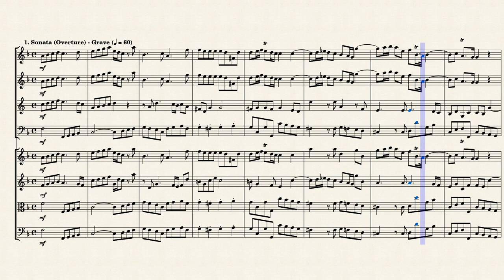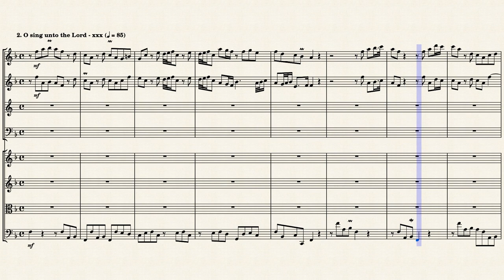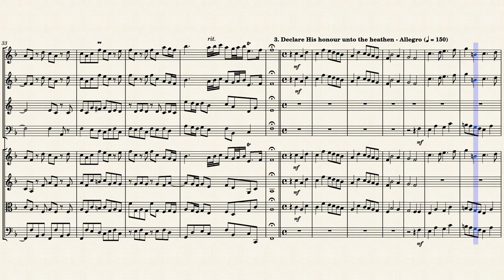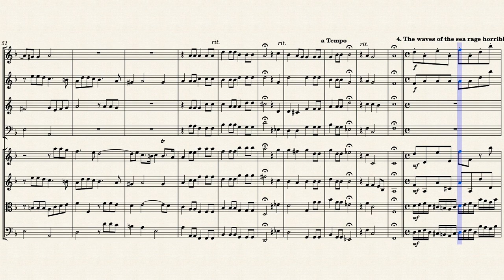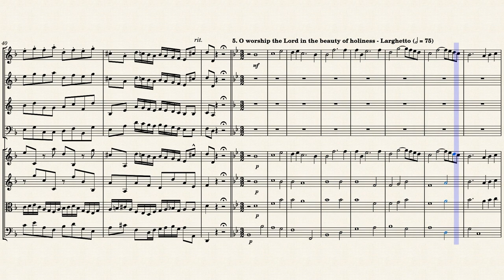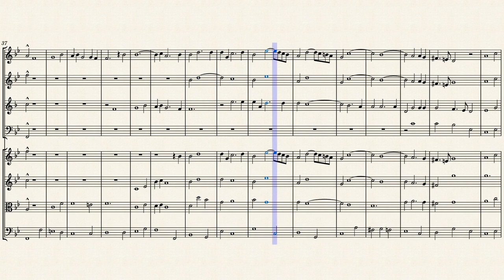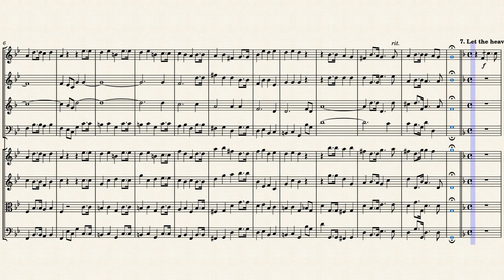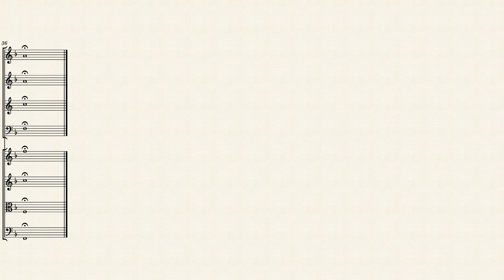Chandos Anthem No. 4 (HWV 249) in D Minor for Winds & Strings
Chandos Anthems, HWV 246–256, is the common name of a set of anthems written by George Frideric Handel. These sacred choral compositions number eleven; a twelfth of disputed authorship is not considered here. The texts are psalms and combined psalm verses in English. Handel wrote the anthems as composer in residence at Cannons, the court of James Brydges, who became the First Duke of Chandos in 1719. His chapel was not yet finished, and services were therefore held at St Lawrence in Whitchurch. The scoring is intimate, in keeping with the possibilities there. Some of the anthems rely on earlier works, and some were later revised for other purposes.

Ten of the anthems were published in 1748. With a leading Jubilate, an additional closing anthem in different scoring, and in different order, they were published in the Samuel Arnold edition of Handel's works. In the Hallische Händel-Ausgabe, anthems 1 to 11 are titled Anthems for Cannons. Carus-Verlag published an edition in 2009, calling them Cannons Anthems.

No. 4 (HWV 249) "O come, let us sing unto the LORD" is partly based on "O sing unto the LORD a new song" (HWV 249a). The overture was later reused in Handel's oboe concerto No. 2 and is from Psalms 93 & 96 (BCP).

Although originally written for Voice (STB), Violins, Oboes & Basso Continuo (Cello, Bassoon & Bass), I created this Interpretation of the Chandos Anthem No. 4 in D Minor (HWV 249) for Winds (Flute, Oboe, French Horn & Bassoon) & Strings (2 Violins, Viola & Cello).